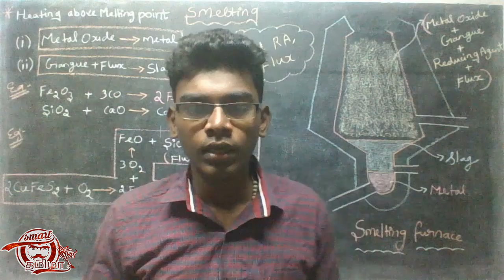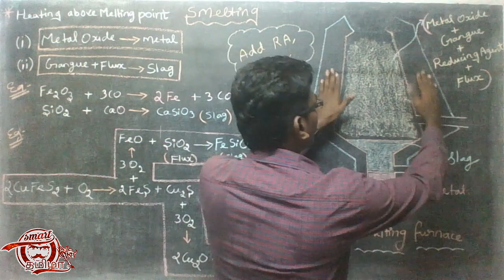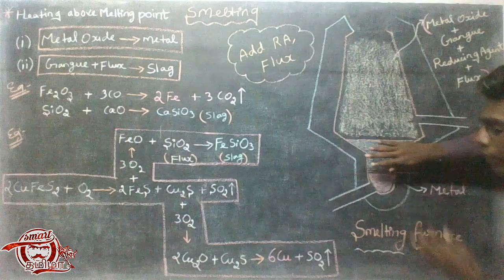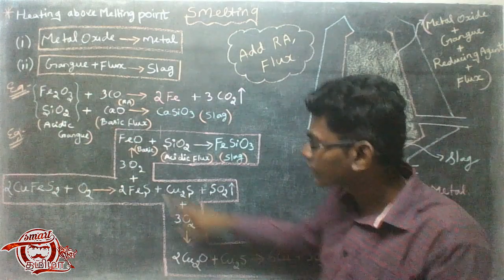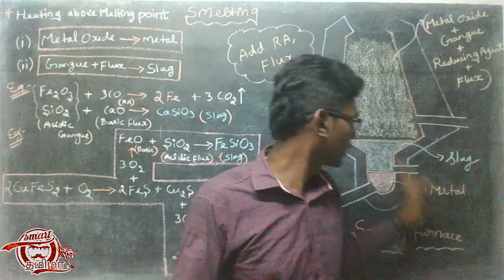Smelting Process Of Ores | #11 | Metallurgy | Tamil | 12th Std Chemistry I Smart Tamizha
Learn in Tamil about Smelting Process which is the extraction of ores where metal oxides are converted into its metal . iIn smelting we use both Reducing agent and Flux .
_ _ _ _ _ _ _ _ _ _ _ _ _ _ _ _ _ _ _ _ _ _ _ _ _ _ _ _ _ _ _ _ _ _ _ _ _ _ _ _ _ _ _ _ _ _ _ _ _ _ _ _ _ _ _ _ _ _ Our plan is to Share something what we know in a chemistry and something knowledgeable contents to you who search knowledge in YouTube .